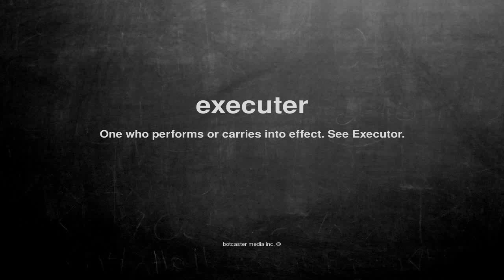What does executer mean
What does executer mean in English?